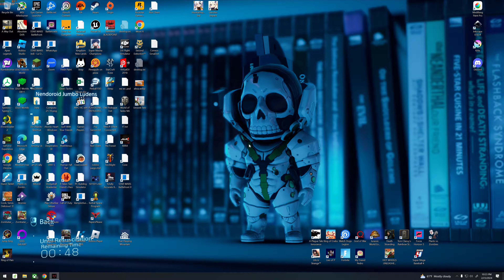Watch Dogs Legion - Gameplay PC 71 (Resistance Mode) - Main Mission Smoking Gun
Resistance Mode - Hard Difficulty
Permadeath: On

"Resistance Mode is a challenging experience that puts DedSec on the backfoot. London is more dangerous than ever and Albion is out for blood.

Combat, stealth, melee, and pursuits are dramatically more difficult, fast travel is limited, and permadeath is ON. Great for players looking for a more immersive and hardcore experience.
Once Resistance Mode is selected, the game mode cannot be changed."